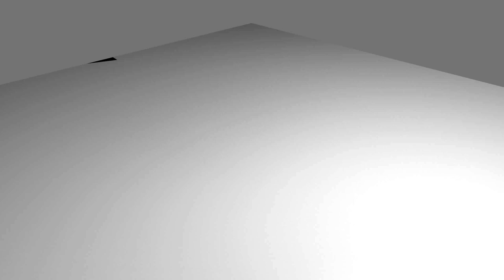Blender - Würfel - Versuch